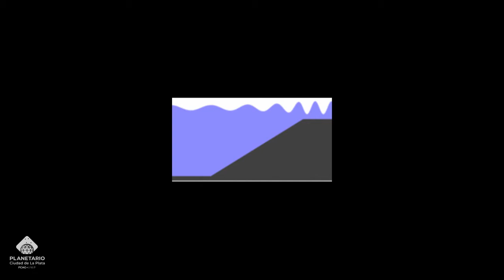A CIENCIA CIERTA - Tsunamis - Videos breves de Astronomía, Geofísica y Meteorología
En el ciclo A CIENCIA CIERTA desarrollamos temas elegidos por el público a través de Instagram. Académicos de nuestra Facultad explican temas básicos de Astronomía, Geofísica y Meteorología. En este video: Geofísico Andrés D'Onofrio.

Planetario Ciudad de La Plata
Facultad de Ciencias Astronómicas y Geofísicas

Contenido generado desde una universidad pública y gratuita

La Plata - Argentina - 2020

Nuestras redes y web.